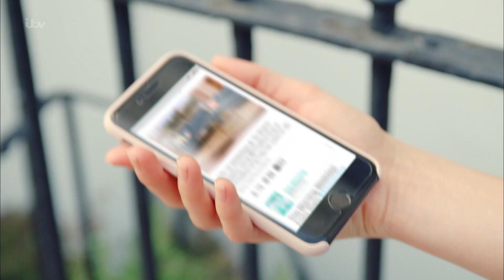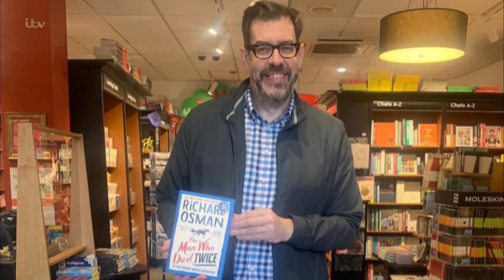This Morning Intro - 11/05/2022 at 10am